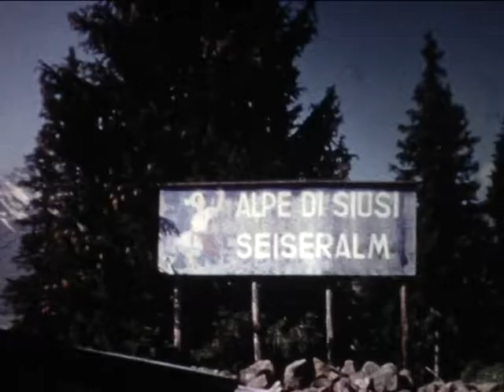Dolomiti 1970 8mm.mpg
Spezzone in 8mm dal nostro archivio .
Cerimonia religiosa all'Alpe di Siusi.